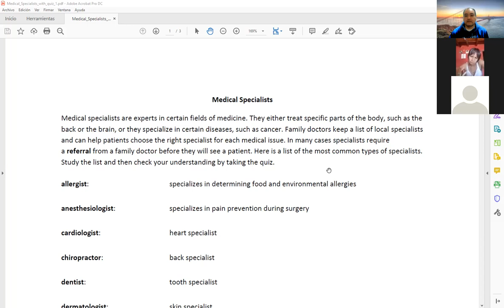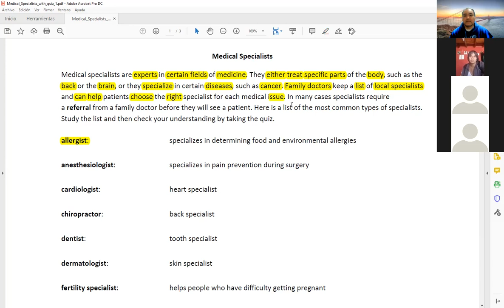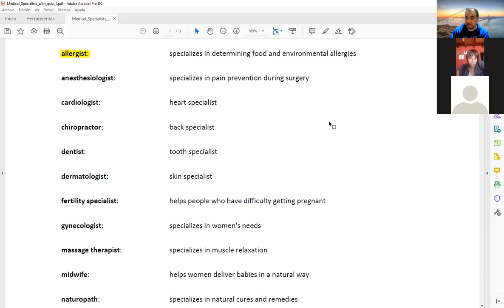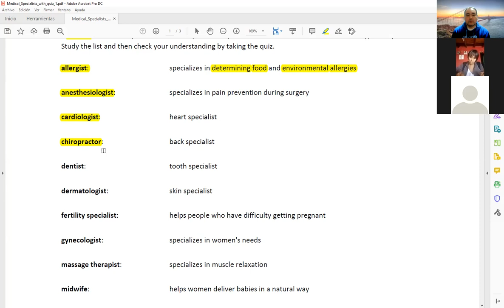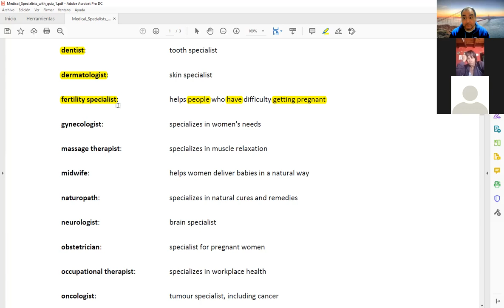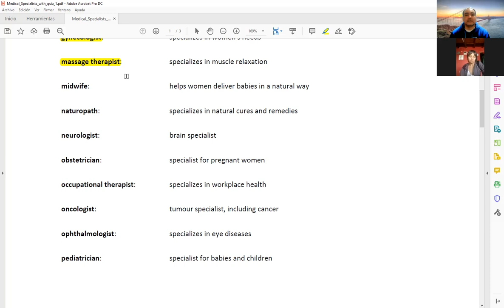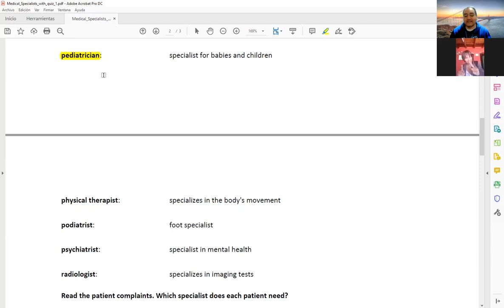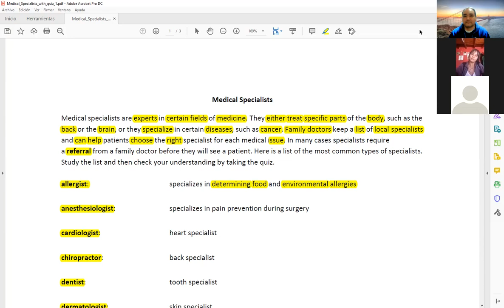Clase de Inglés de 2do año 2do Cuatrimestre (TM) de Enfermería del viernes 24 de Septiembre de 2021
Clase de Inglés de 2do año 2do Cuatrimestre (turno mañana) de Enfermería del día viernes 24 de Septiembre de 2021